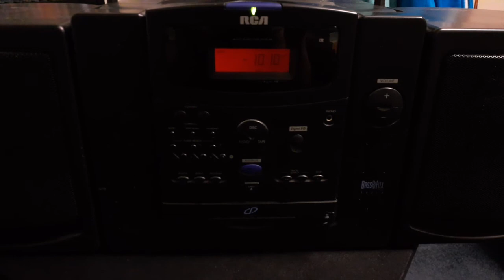1010 WINS DX in St. John's, Newfoundland, Canada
A DX of 1010 WINS New York heard in St. John's, Newfoundland, Canada. 1850 km (1150 miles).

This was just an old radio I plugged in indoors, listening at night. Results would be better with a better tuner and an outdoor antenna, or even in a car, but it's neat that the signal can travel such a far distance and be heard without much effort.